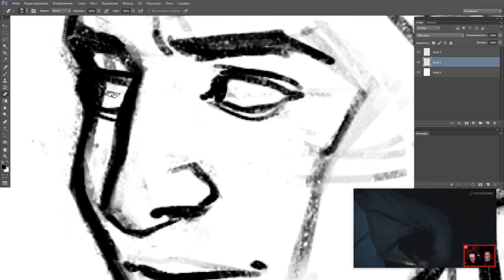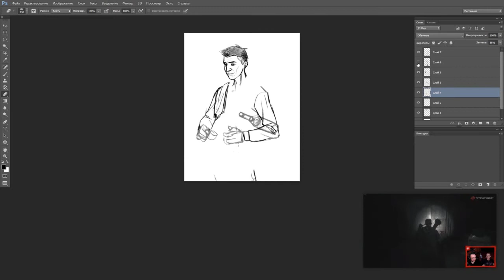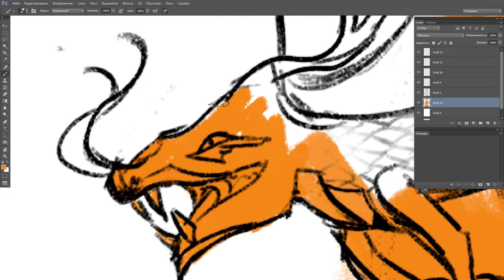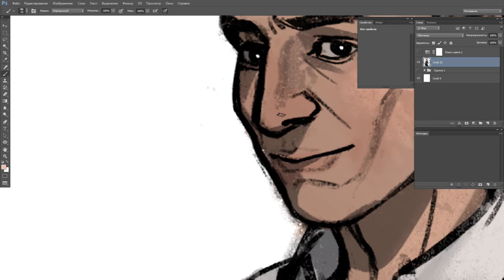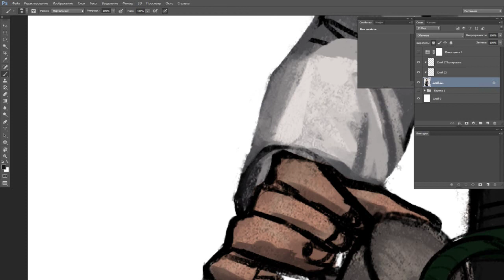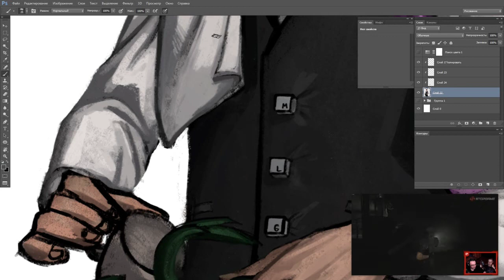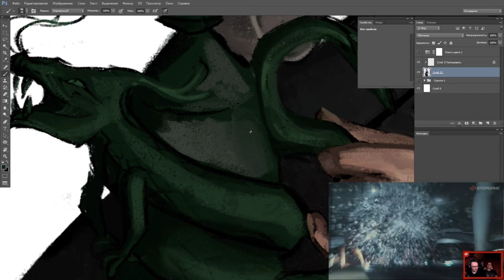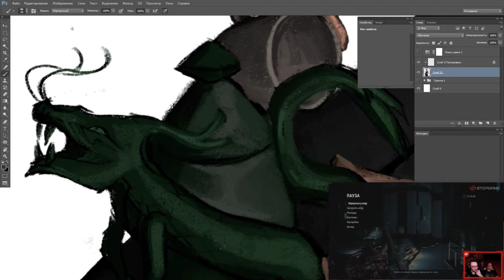StopGate fanart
Music used in the vid:
1. Dragon Age Inquisition - Enchanters
2. Jeremy Soule - Around the Fire
3. Malukah - The Dragonborn Comes
4. Dragon Age Inquisition Trespasser - Fall of the Magister
5. The Witcher 3 - Drink Up, There's More
6. The Witcher 3 - The Wolven Storm / Priscilla's Song
7. Welsh Folk Song - Dacw Nghariad
8. Jeremy Soule - Morrowind Main Theme
9. Robert L. Euvino - Two Mandolins
10. Robert L. Euvino - Minstrelosity
11. Robert L. Euvino - Harpy 1
12. Khights and Merchant - Spirit